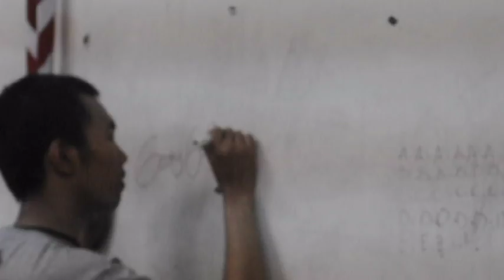Goofy Goober INTRO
OFFICIAL VIDEO MUSIC GOOFY GOOBER

Fb. Goofy Goober Pop Punk
Ig. Goofygooberofc
Path. Goofy Goober band